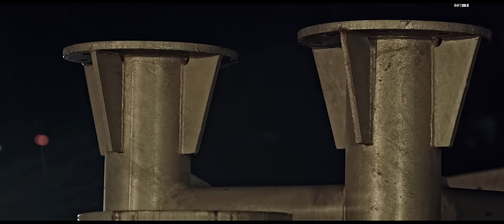Nai Nai Nabhana-बिष पिउन मन लाग्छ किन घुटु घुटु- Pramod Kharel | Sunil BC | Ft.Bikram, Smarika&Niroj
Presenting official music video of the song Nai Nai Nabhana by Pramod Kharel penned by Karan Neupane & composed by Sunil BC featuring Bikram Budhathoki, Smarika Dhakal & Niroj LC only on Sunil BC's official YouTube channel.

Sunil BC Presents :- New Nepali Song Nai Nai Nabhana official music video

🎶 Audio Credits:-

♪ Song :-
Nai Nai Nabhana
नाईं नाईं नभन

♪ Vocal :-
Pramod Kharel @singerpramodkharel

♪ Lyrics :-
Karan Neupane

♪ Compose :-
Sunil BC

♪ Arranger :-
Bishal Niroula @bishalniroula1153

♪ Mixing/Mastering:-
Kumar Rana

♪ Studio:-
Maruni Digital

♪ Recordist:-
Suman Rana
Khuman Rana

♪ Live Musicians:-
Dholak Tabala:- Bhuwan Gandharva
Flute:- Ratna BK @RatnaBKUtsukratnabk

♪ Audio/Video :-
Brandroot  Entertainment Pvt. Ltd.

🎬️ Video Credits:-

🎬 Story/Direction :-
Bikram Chauhan

🎬 Artists :-
Bikram Budhathoki
Smarika Dhakal
Niraj Lamichhane

🎬 Camera Crew :-
Prakash Khadka

🎬 Visual Edit/Color/GFX :-
Milan Bishwokarma

🎬 Publicity Design:-
Laxman Chauhan
Santosh Design

🎬 MUA:-
Sabina Uprety

🎬 IT Support:-
Rajendra Aryal

🎬 Post Production :-
B. Star Films

🎬 Special Thanks:-
Crown Collection
Shesmani Sharma
Raj Thapa
Lekh Bahadur

All the Audio and Video rights of this Music Video is owned only by Sunil BC